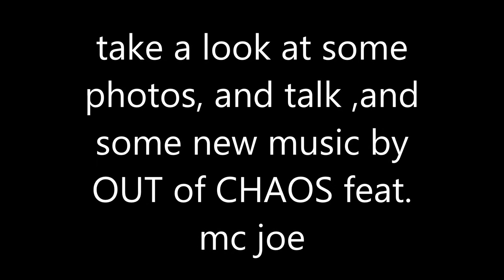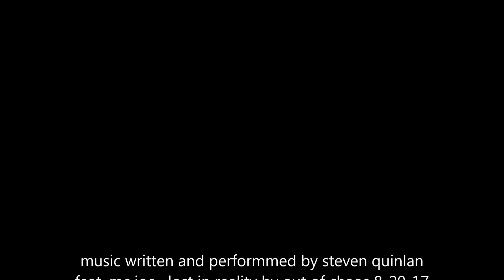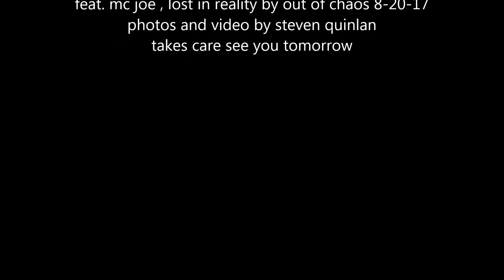lost in reality, sun simulator photos ,8-20-17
new music by OUT of CHaos/ lost in reality feat. mc battery joe music written and performed by steve quinlan, recorded at short st studios produced  eng. by sq